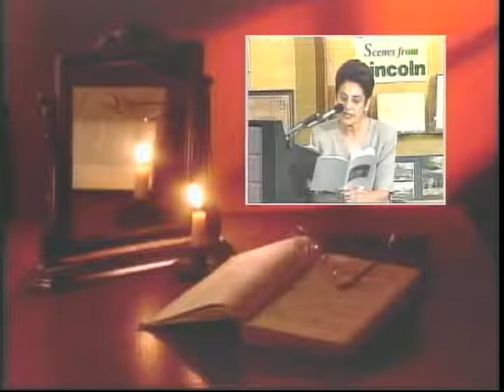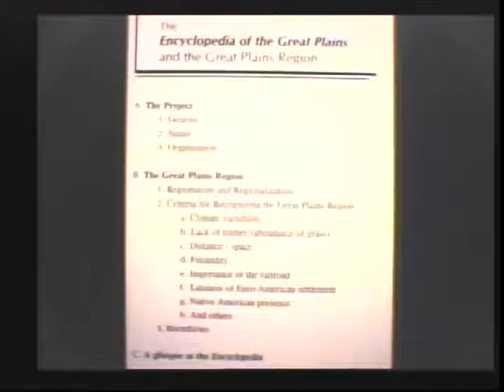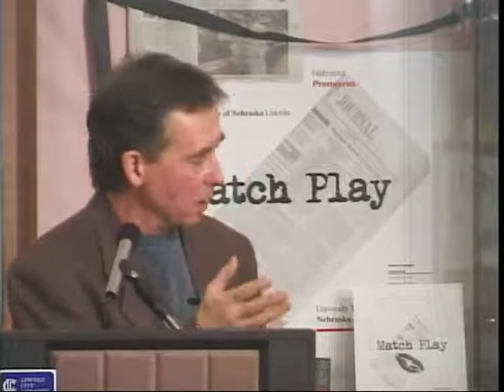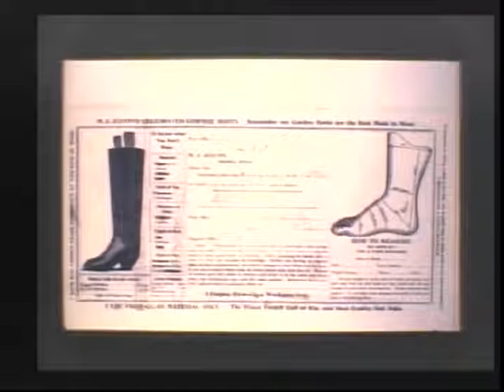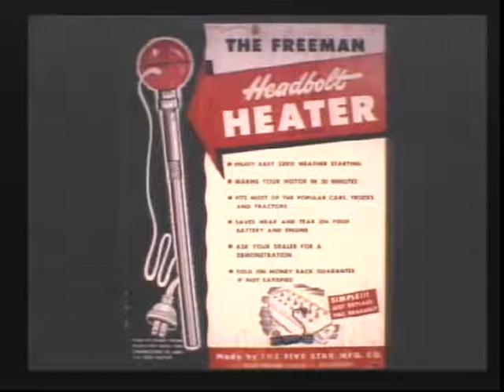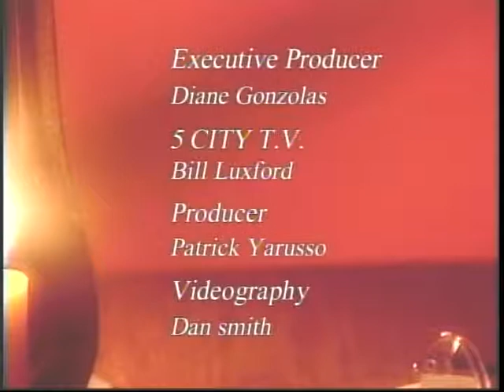Ames Reading Series - David Wishart, March 16, 2000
University of Nebraska-Lincoln Geography Professor David Wishart discusses his work as the principal editor of "Encyclopedia of the Great Plains."